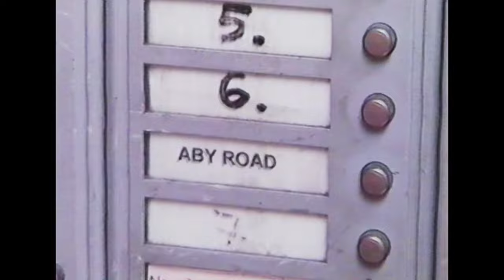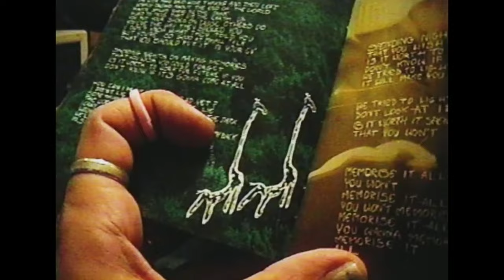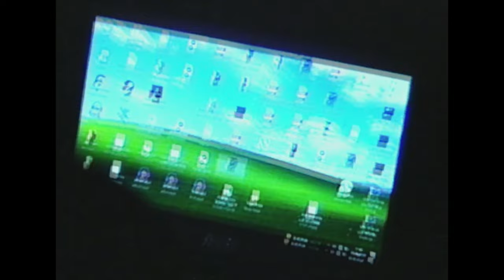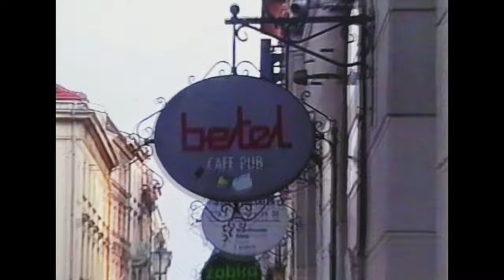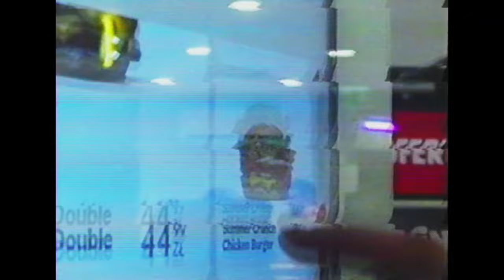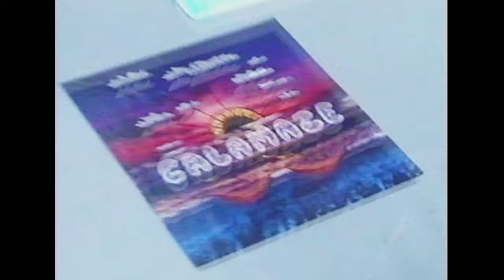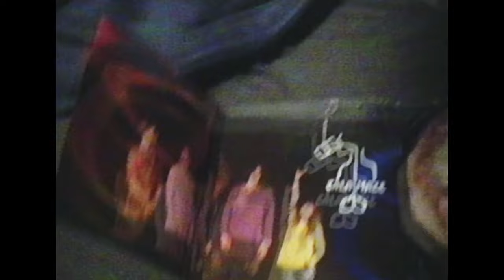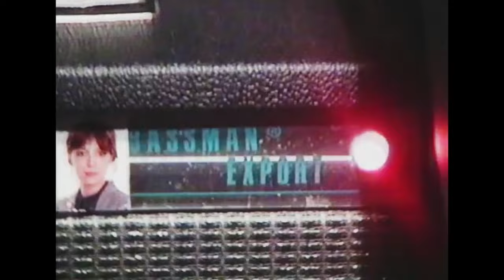Co to calamaze? Niezal band vlog- bts, tour, EP, VHS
backstage content of living, playing, breathing and recording with indie band from Poland

z o b a c z t e l e d y s k w h y g a m e

kaseta1_calamaze_zatapczanie.mp4

Life with calamaze, Krakow's Poland grunge-emo band and scene sorrounding this our calzone thingy. Sleeples nights, gigs, recording new EP in tha studio, and lotta bts content, tour and beyond. Come for a ride, meet us, we'll drive you nuts.

Żyćko z calamaze, krakowskim grunge-emo'wym zespołem i otaczająca nasze calzonowe przygody scena, ludzie, miejsca. Nieprzespane noce, koncerty, nagrywki w studio na EP'e, oraz tona bts z trasy i nie tylko. Cho się karnąć z nami i tak wiemy że jesz śniadanie.